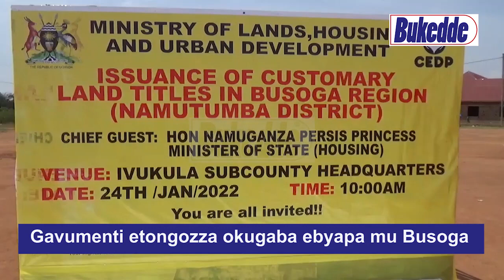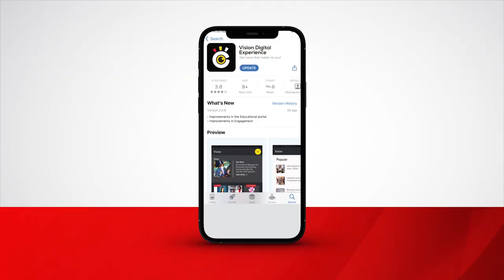Gavumenti etongozza okugaba ebyapa mu Busoga